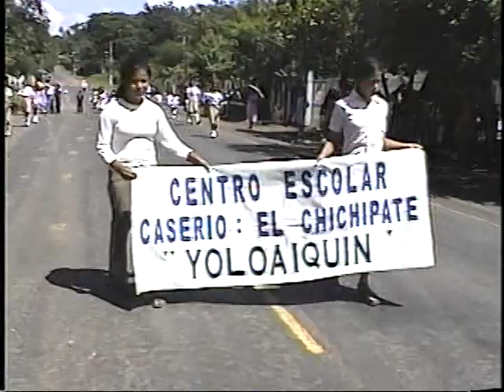yoloaiquin fiestas patrias